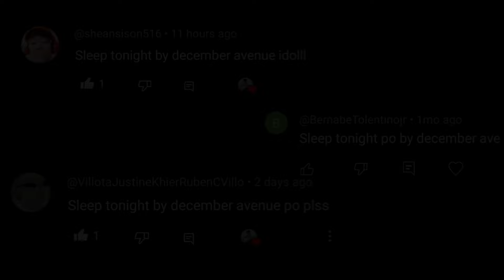Sleep Tonight |©December Avenue |【Guitar Solo Cover】with TABS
Gears and Effects:
Guitar - RJ Basic Electrics Vibecaster
🎛NUX MG-300 Patch ( Dual Rect amp, Rect 412 Speaker Cabinet, Condenser C414 microphone, Noise Gate, Analog Delay, Hall Reverb )
🎛M-Vave Mini Universe Pedal (Hall)

DAW - Reaper